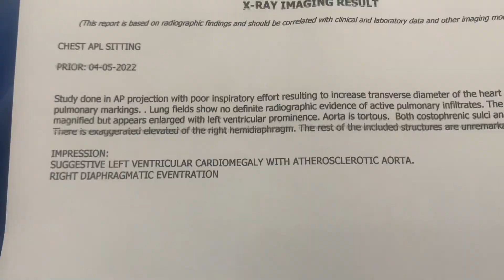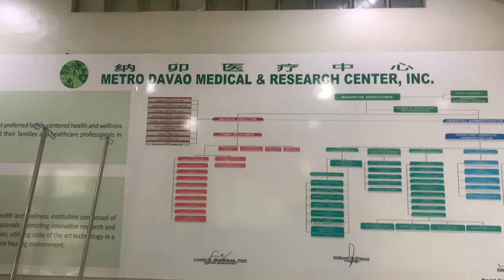Relax muna tayo sa YT